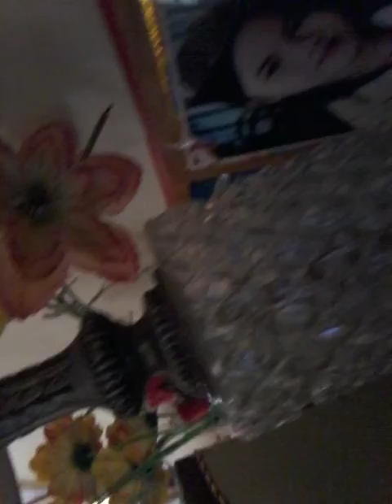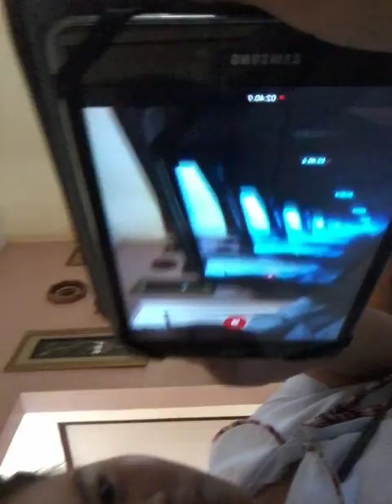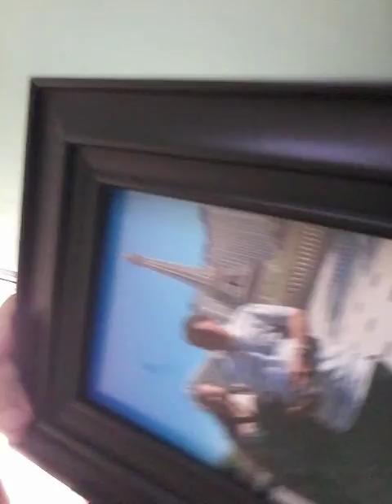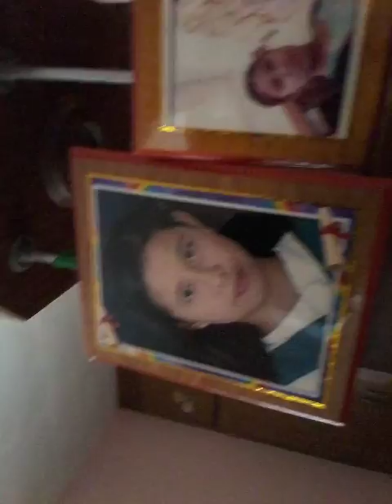Anna Sophia, s vlog house tour